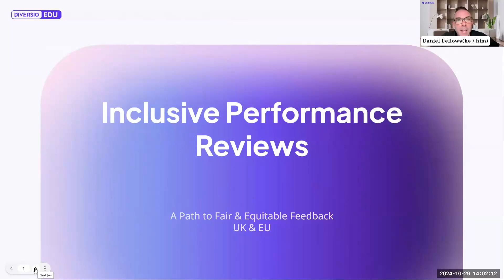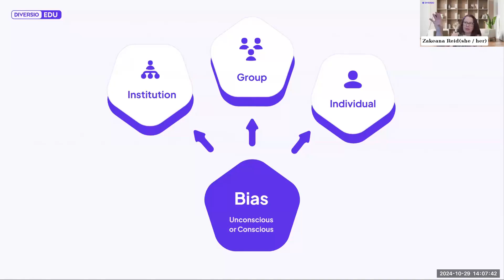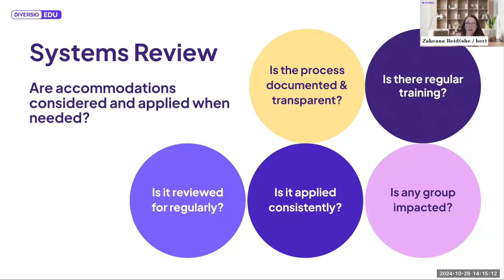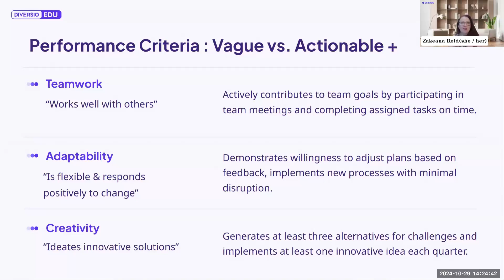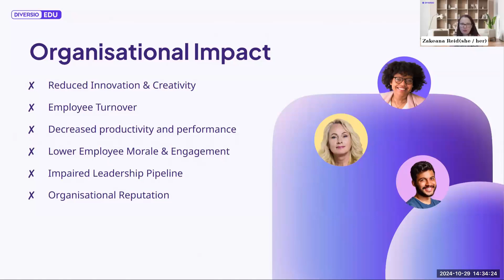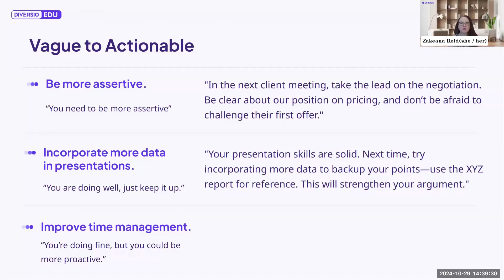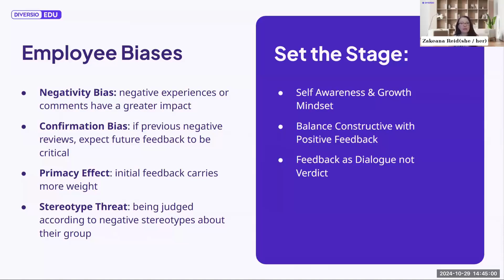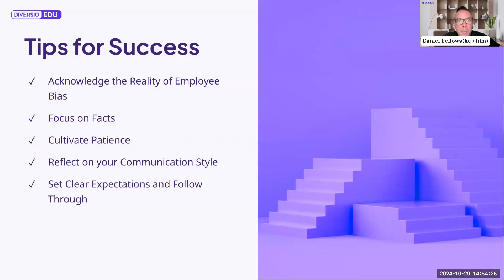Inclusive Performance Reviews: A Path to Fair and Equitable Feedback · UK & EU - Webinar Replay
Learn how to eliminate bias and create fair, inclusive performance reviews. In this 1-hour session, Zakeana Reid and Daniel Fellows cover key strategies for equitable feedback, recognising unconscious bias, and boosting employee growth.